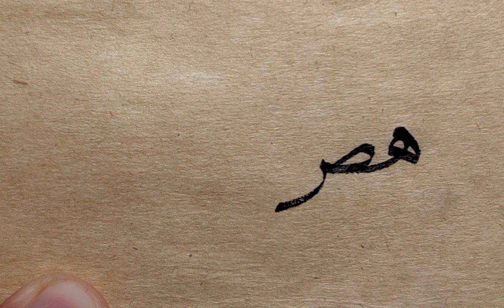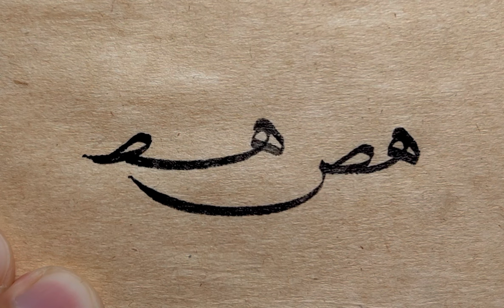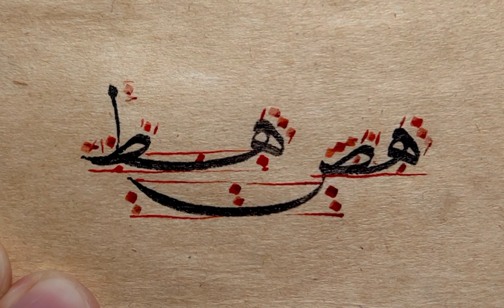Nesih 'هص-هط' meşki